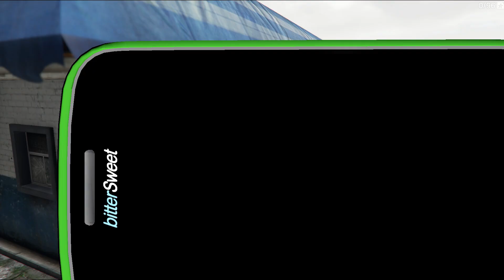Grand Theft Auto V Walkthrough@ Paparzzo The Highness👸👸